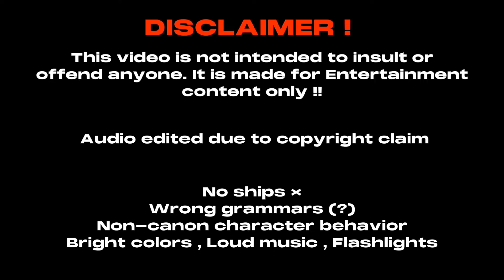MHA React to Deku as Gacha TikToks || AlmøndTea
⎙ ; - ' Hello my mini AlTea's !!  👋💕 , I hope you enjoyed watching this video !! 😺

Reminder❗
The TikToks shown in the video are not mine !! Credits to all the owner of the videos !! 🥳🫶